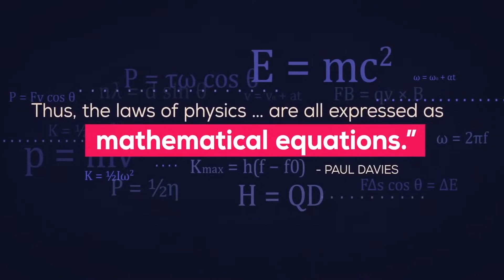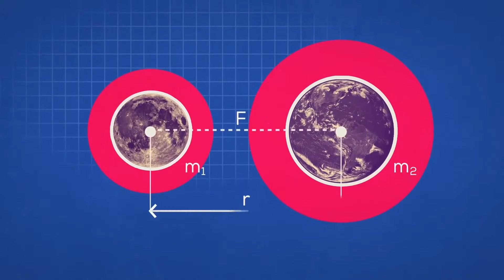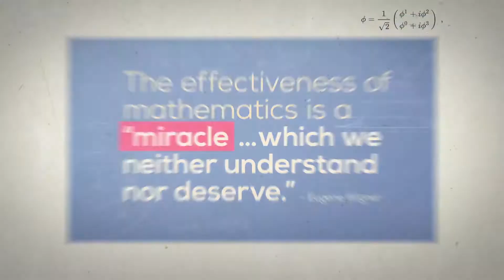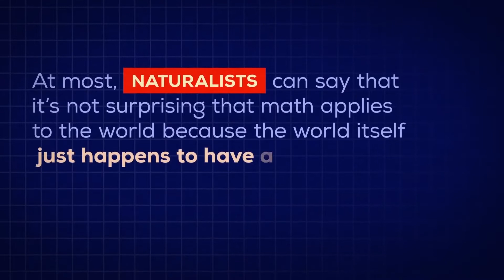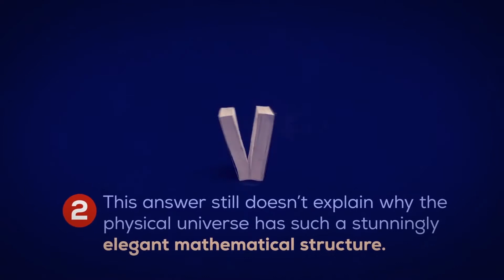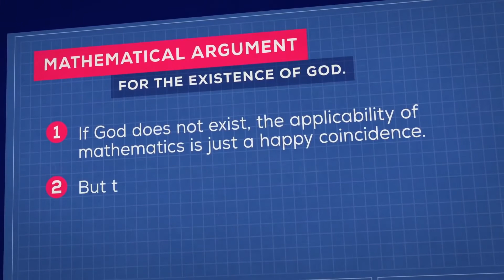ദൈവവും ഗണിതശാസ്ത്രവും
ട്രാൻസ്ലേഷൻ
Jibin Saju Joseph
Alan John
Jacob Varghese
ഓഡിയോ പ്രോസസ്സിംഗ്
Winston Thomas
എഡിറ്റിംഗ് & നറേഷൻ
Jacob Varghese